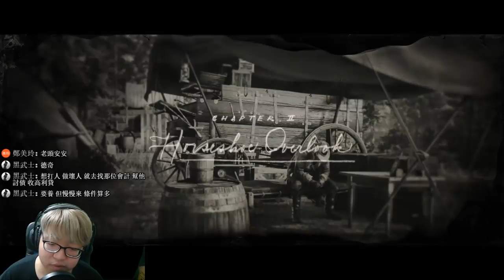【老頭】《碧血狂殺2》#2 洗劫火車!! Red Dead Redemption 2